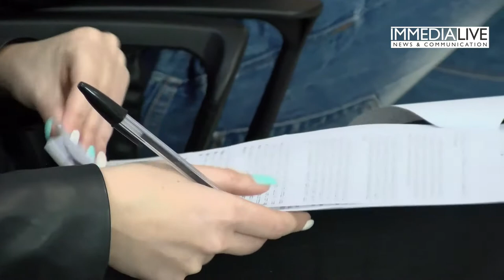Operazione "Recherche", parla il capo della Squadra Mobile Francesco Rattà